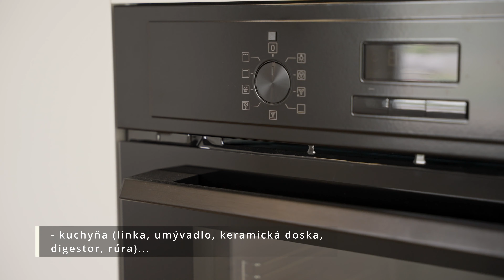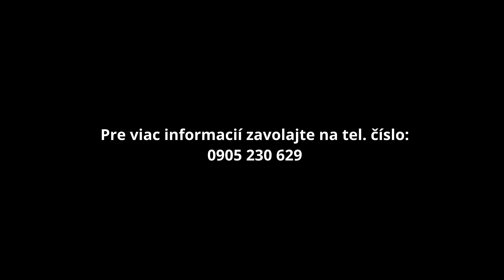Ponúkam na predaj 1-Izbový byt v Necpaloch